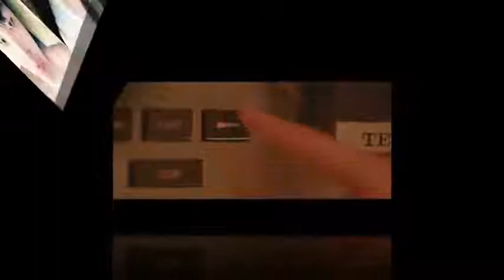★BREAKING Famous YouTuber Sexually Harasses IU, Now Getting Sued By Agency